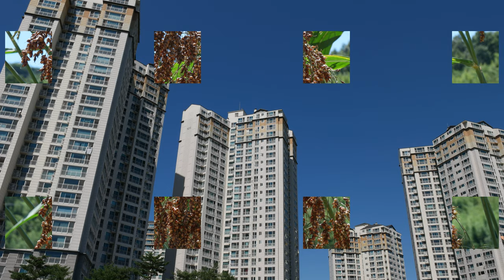9월 뜨락의 자연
진주시 석갑산 자락에 2019년 9월 뜨락의
소담스런 자연의 아름다운 흔적입니다.